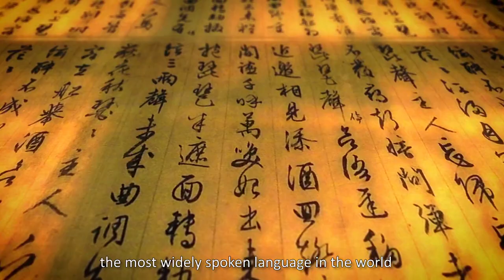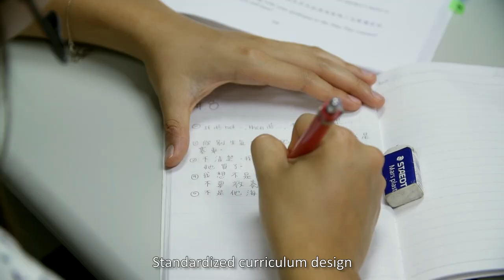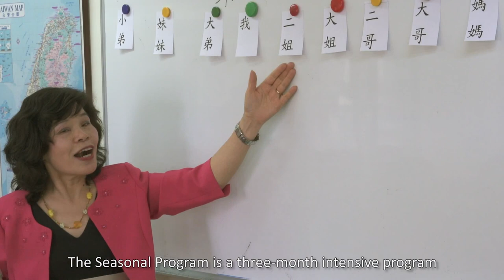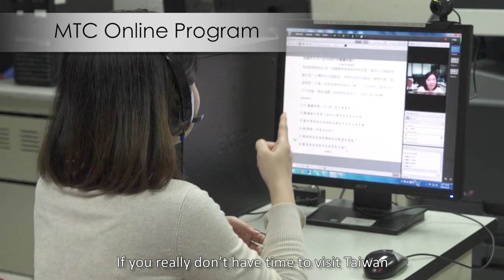Introduction to Mandarin Training Center (10mins)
Mandarin Training Center (MTC) is the oldest and largest Chinese language center in Taipei, Taiwan. Every year, more than 3000 students studying in the MTC. This video gives a full introduction of MTC's history, courses, teaching methods, and environment.